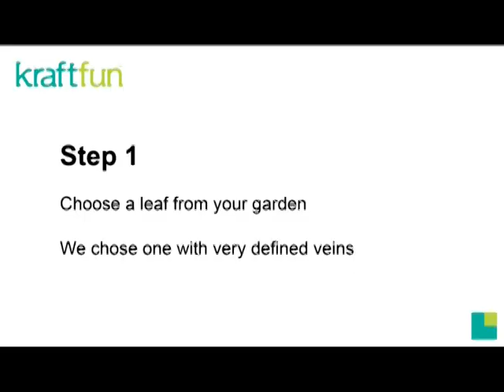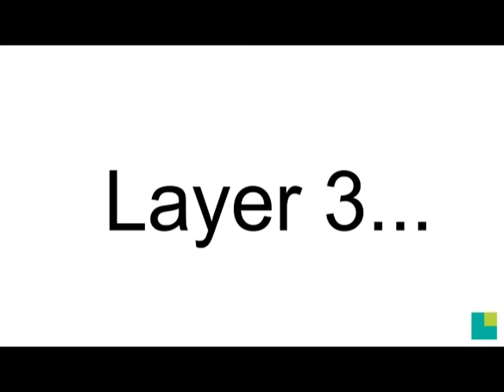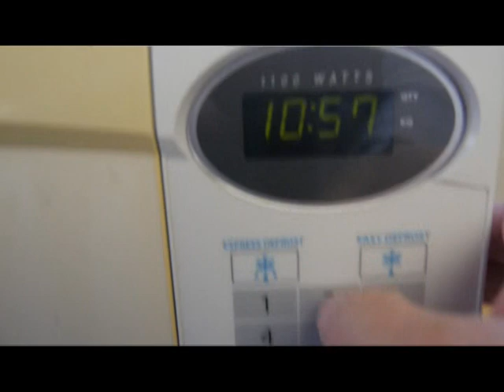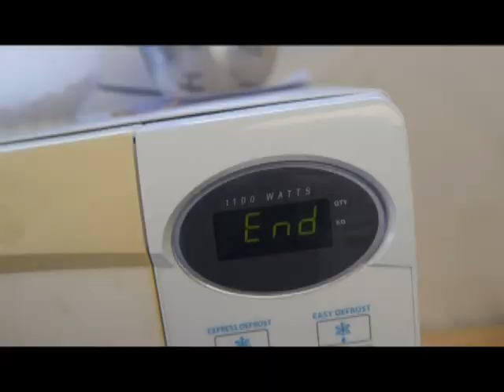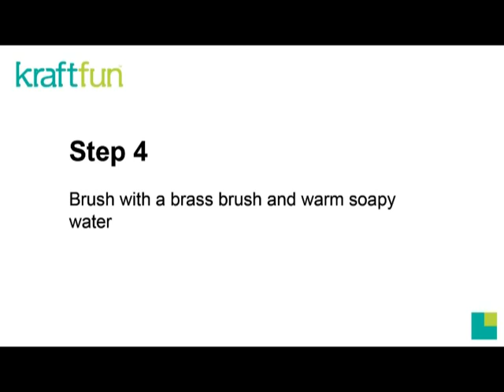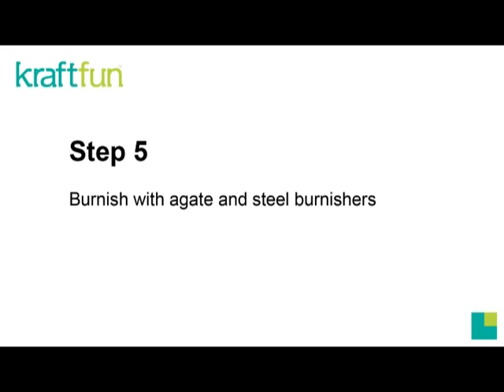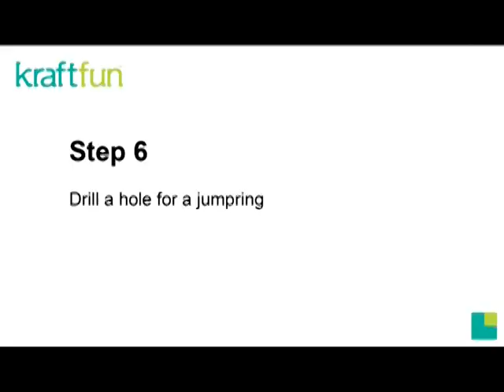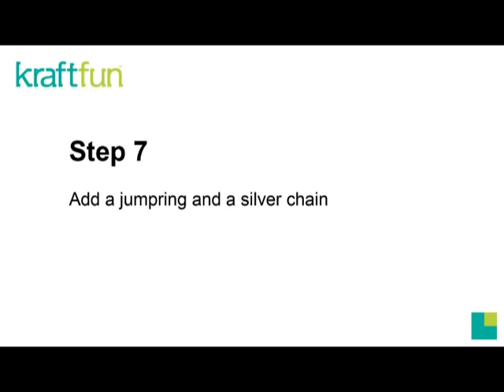Silver Leaf made in the Microwave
To learn more, go to kraftfun.com or kraftfun.newzenler.com

Watch how we make this Silver leaf pendant and fire it in a microwave!  Silver metal clay (Art Clay Silver or PMC) can be fired in a traditional kiln or a microwave kiln. It can also be torch fired or fired on a gas stove.  Here we show you step by step how to make this gorgeous Leaf Pendant from scratch, right through to firing in a microwave kiln and adding a chain.

This silver clay tutorial is an easy to follow step by step video on how to fire silver in a microwave.
to watch a longer and more detailed video (look for Project 29) which shows the microwave kiln firing schedule.

Audio Track: Lets Go Home
Artist:  Jeremy Blake